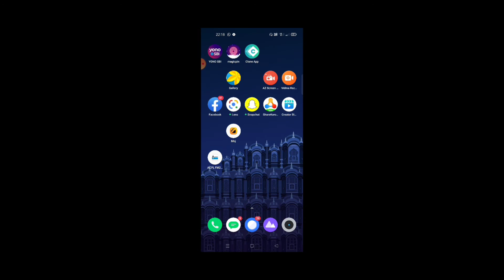How To Delete Guest Account In Free Fire || Free Fire Me Guest Account Delete Kaise Kare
Your Quieres;-

free fire guest account delete
free fire guest account remove kaise kare
how to delete guest account in free fire
how to delete guest id in free fire